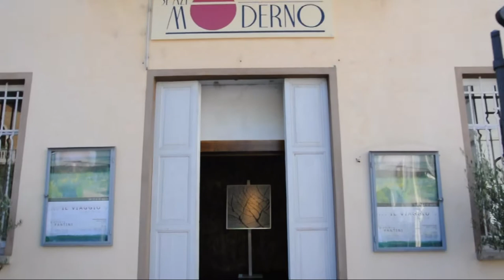Il viaggio continua... Giancarlo Fantini - ARONAnelWEB.it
da sabato 13 a domenica 28 agosto 2011 - Spazio Moderno - Via Martiri della Libertà
inaugurazione sabato 13 agosto ore 11.00
Il viaggio continua... mostra personale di Giancarlo Fantini
aperta tutti i giorni dalle 16 alle 19 - sabato e domenica anche dalle 10 alle 12. Chiuso Ferragosto.